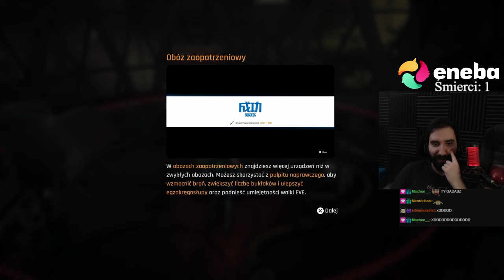NOWY SOULSLIKE Z WIELKIM POTENCJAŁEM 😳 | Stellar Blade DEMO